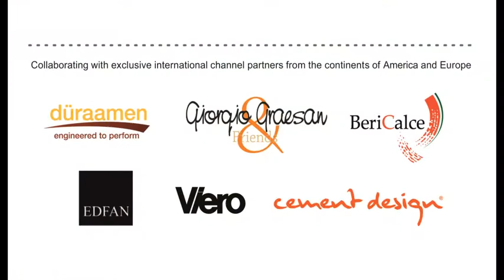Sogni finish by Super Surfaces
Sogni is a decorative water-based painting that allows you to get the effect of a naturally aged wall.